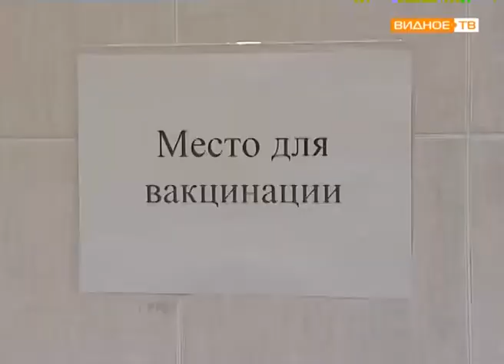"Против бешенства" - массовая вакцинация домашних питомцев